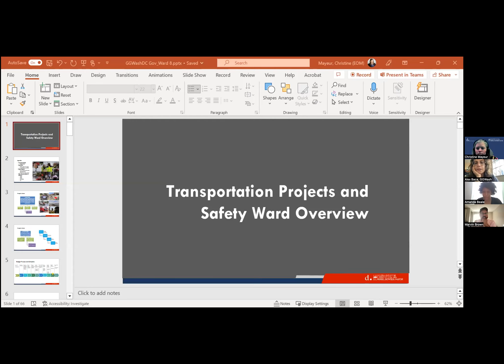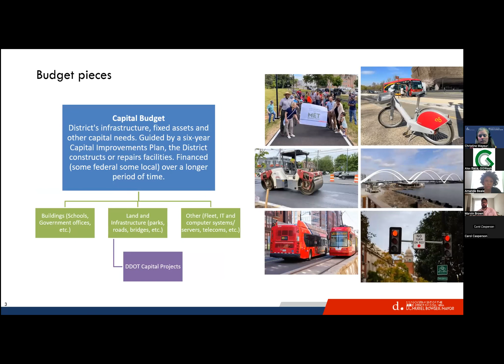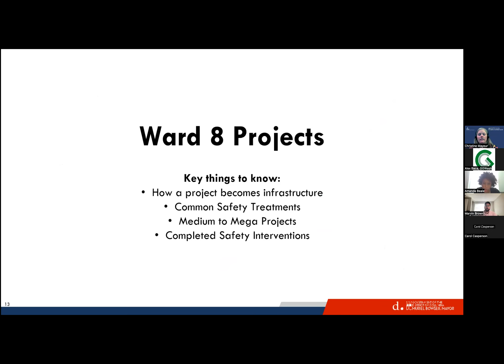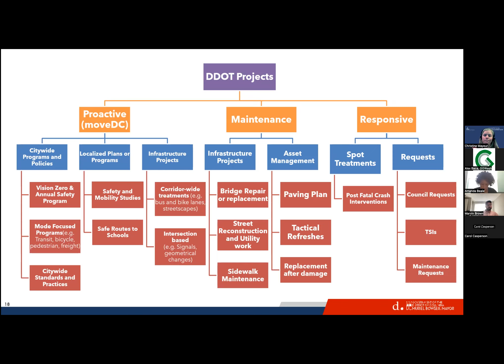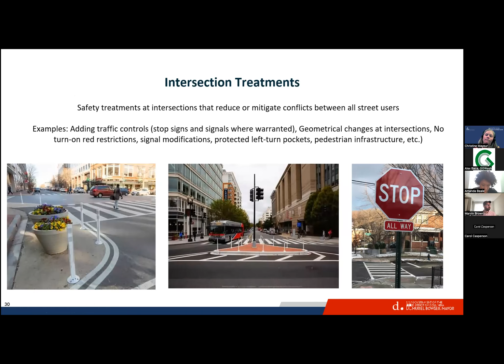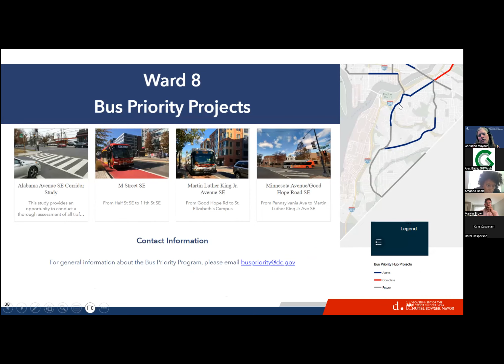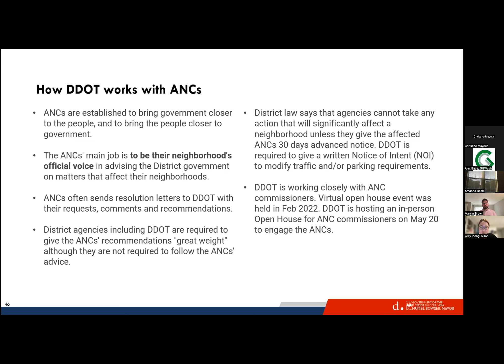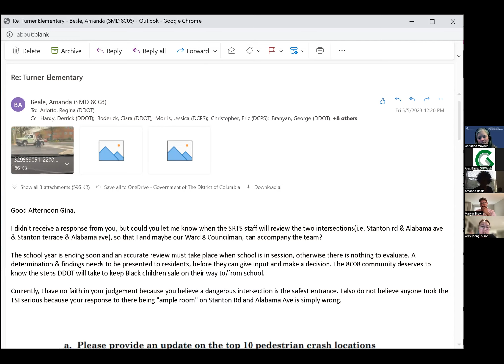Ward 8 road safety information session